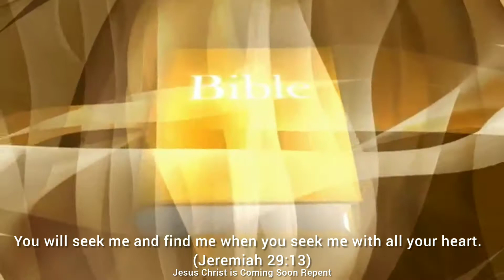Malayalam Christian song whatsapp status